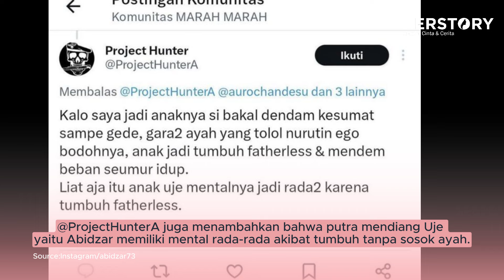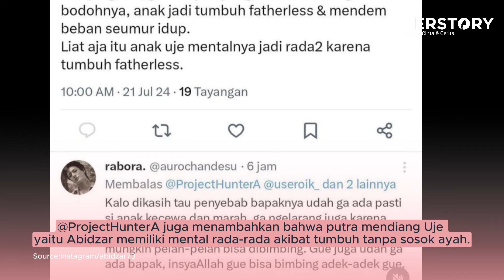Diburu Abidzar, Netizen Yang Nyinyir Kematian Ayahnya Minta Ampun dan Maaf